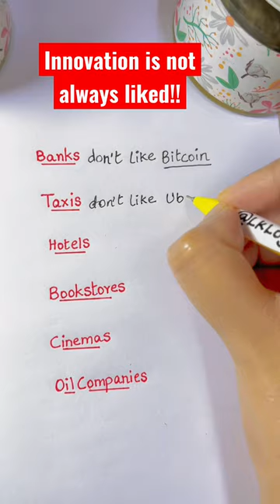Did you know Innovation is not always liked!!